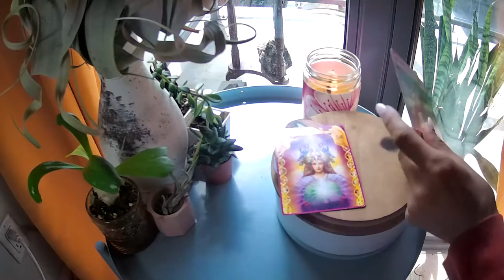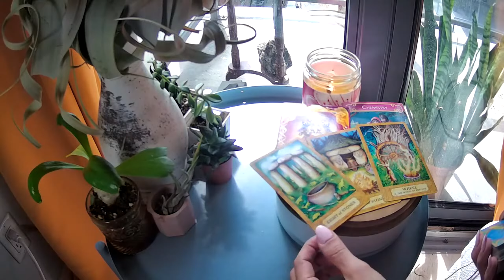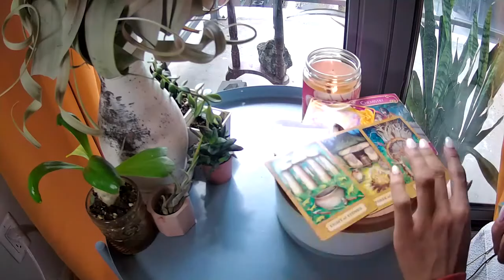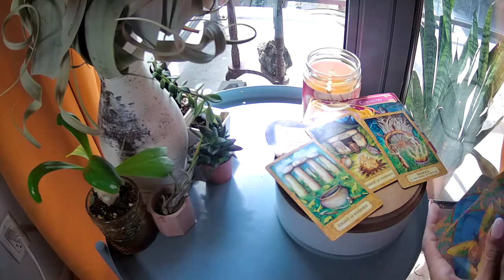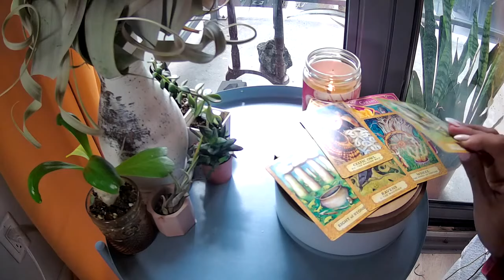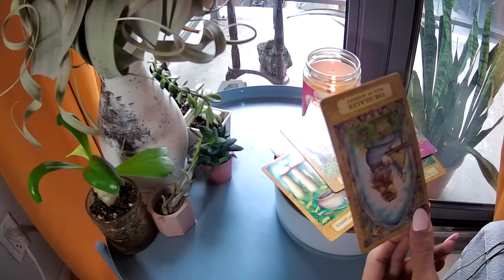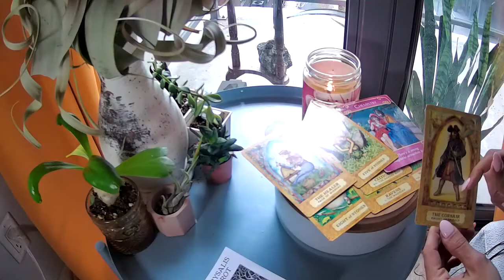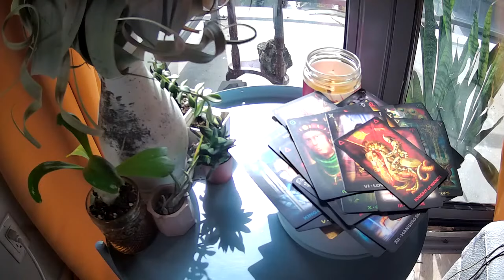LEO WHEN IS LOVE COMING -THEY ARE WATCHING AND WAITING FOR YOU TO HEAL ATOUCHOFTAROT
LEO THIS IS AN IMPORTANT MSG,SOMEONE WANTS YOU AT YOUR BEST, NOTHING WRONG WITH THAT.

MY SCHEDULE :
MONDAY-FRIDAY

🐏 Aries
🐂 Taurus
👬 Gemini
🦀 Cancer
🦁 Leo
👧 Virgo
⚖ Libra
🦂 Scorpio
🎉 Sagittarius
🐐 Capricorn
💧Aquarius
🐟 Pisces